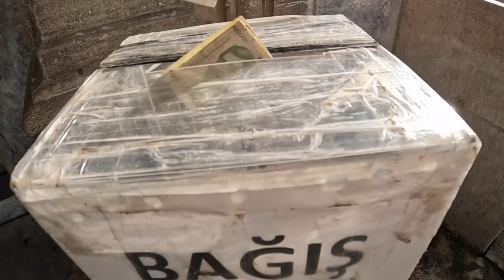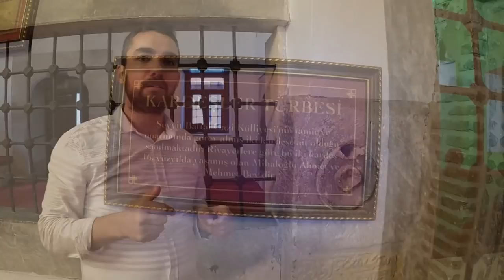KÖYÜN AGASI TIRLA BİZ ÇUVALLA GÜBRE ATMAÇA~EN GÜZEL İFTAR~SEYİT BATTAL GAZİ EFSANESİ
BU GÜZEL İFTARDA BİZİDE AĞIRLADIKLARI İÇİN BAŞTA
SEYİTGAZİ KAYMAKAMI SAYIN KUTSAL BAYTAK HANIMA VE SEYİTGAZİ KAYMAKAMLIĞI SOSYAL YARDIMLAŞMA VAKFI MÜDÜRÜ EMRAH ŞİMŞEK BEYE ÇOK TEŞEKKÜR EDERİZ
GÜZEL BİR GÜNDÜ
ADAK SAHİPLERİNEDE ÇOK TEŞEKKÜR EDERİM İYİKİ VARSINIZ ONLARCA KİŞİNİN SOFRASINA BİR PARÇADA OLSA ET BIRAKTINIZ TEŞEKKÜRLER